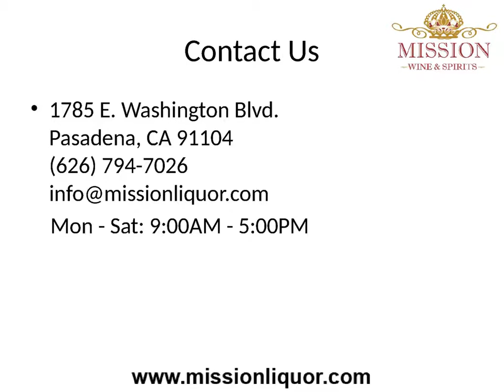missionliquor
Mission Liquor is the premier online wine and spirits store in Southern California. We strive to provide the outstanding products at lowest prices.

Social Media -